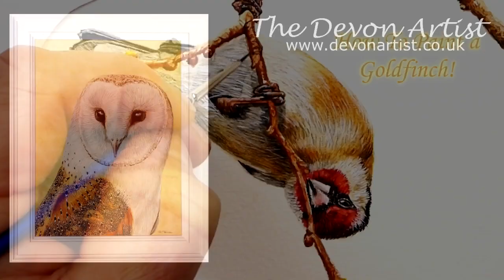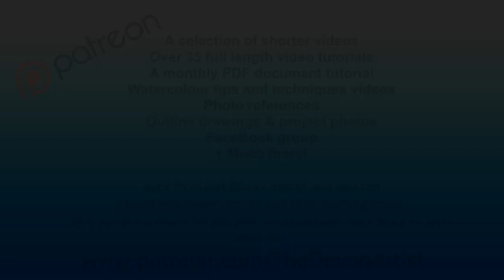Watercolour Wildlife Painting Lesson- How To Paint a Realistic Bird - Goldfinch!